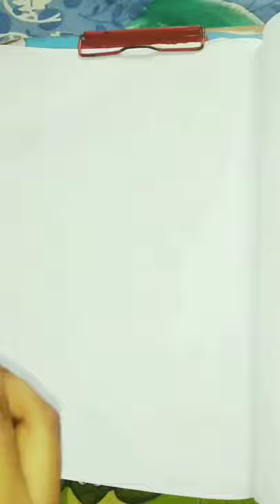Brustro Mandala Art team | Anime sketch | Part 2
Easy pencil shade Anime drawing ✍️✏️